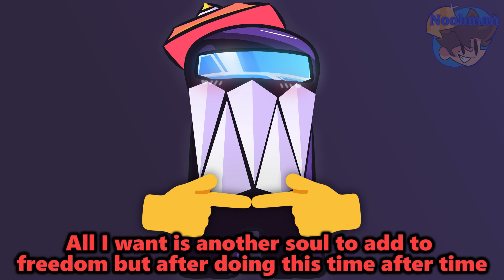Defeat With Lyrics | Vs Impostor V4 | Friday Night Funkin | Lyric Cover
"I still fade down in hell"

Credits
VA-Me
Art- @Khi-33  and @FlareLyrics400 and for the cutscene I just found them on google
Lyrics-Me
Tuning and Mix-Me

Timestamps that never work because youtube hates me or smth
0:00 Cutscene
0:50 Defeat